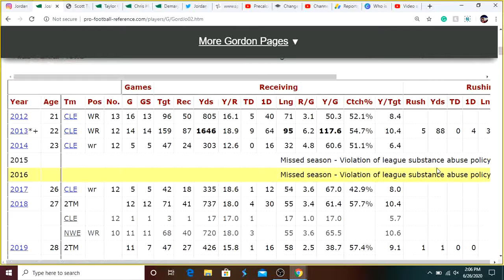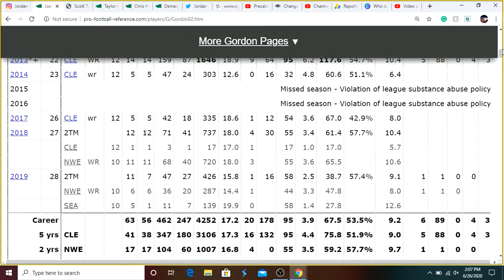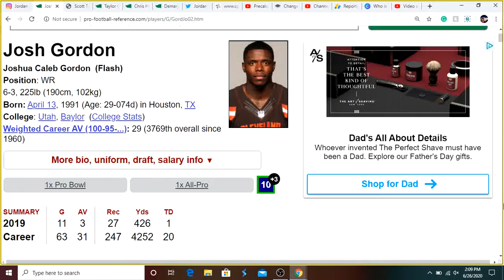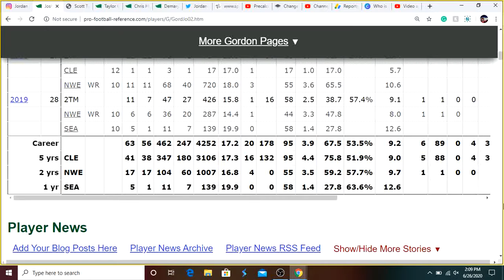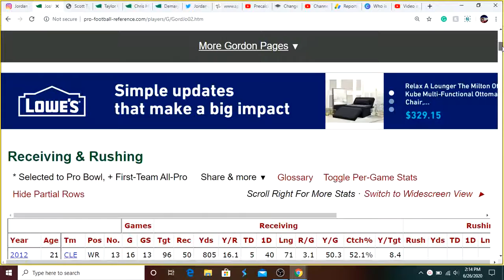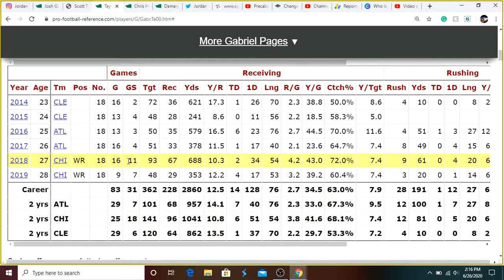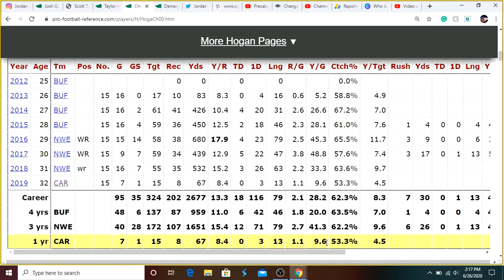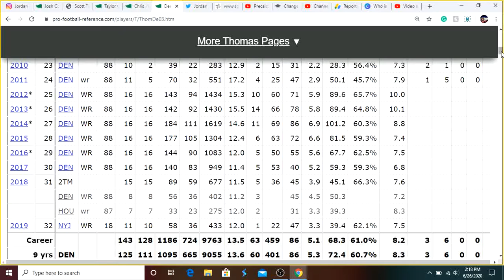Redskins Interested In Josh Gordon? Should Redskins Sign Josh Gordon? WR Free Agent Targets